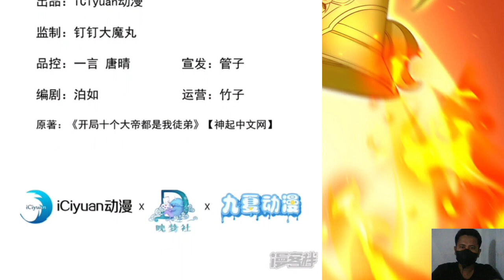The Ten Emperors Are My Disciples 161 English